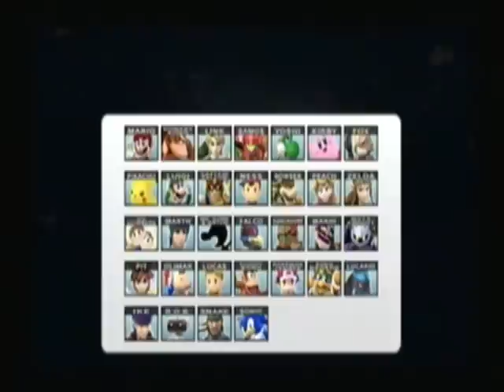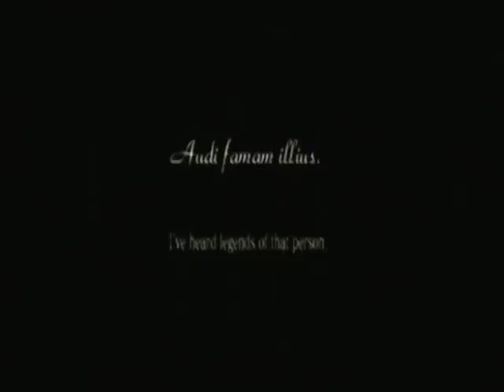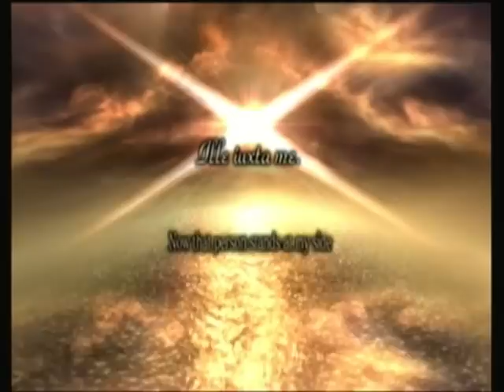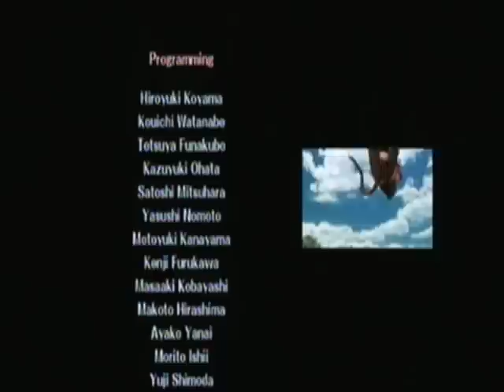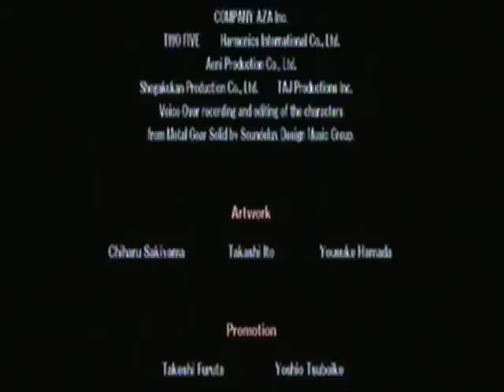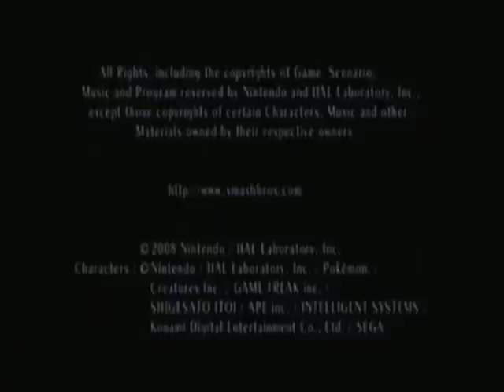SSBB: Subspace Emissary Playthrough (Part 34)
Join me in my next playthrough, which I promise won't take as long.
More of My Wacky Adventures in the Playthough of SSBB! Where I am joined by Dec and Anthony!